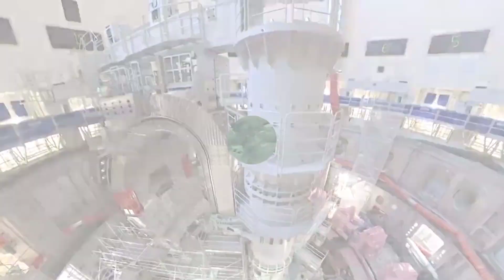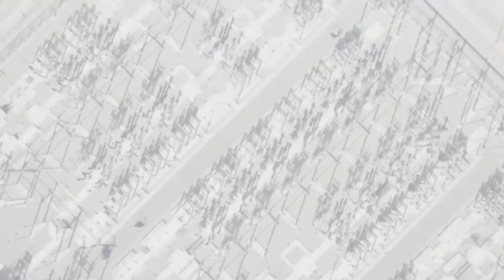न्यूक्लियर फ्यूजन पावर प्लांट एंड अनलिमिटेड एनर्जी।JT-60SA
जापान का महत्वाकांक्षी JT-60SA परमाणु संलयन रिएक्टर आखिरकार चालू हो गया है! यह विशाल टोकामक रिएक्टर स्वच्छ, टिकाऊ ऊर्जा के लिए सूर्य की शक्ति का उपयोग करने की दिशा में एक प्रमुख कदम है। संलयन ऊर्जा के पीछे के विज्ञान और इस अभूतपूर्व परियोजना के संभावित प्रभाव के बारे में जानें।

Japan's ambitious JT-60SA nuclear fusion reactor is finally operational! This massive tokamak reactor is a major step towards harnessing the power of the sun for clean, sustainable energy. Learn about the science behind fusion energy and the potential impact of this groundbreaking project.